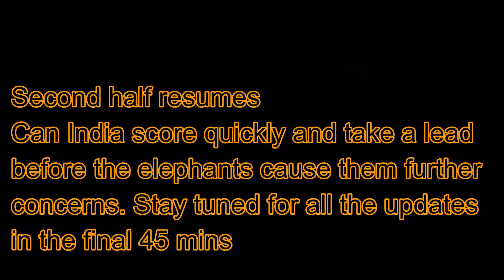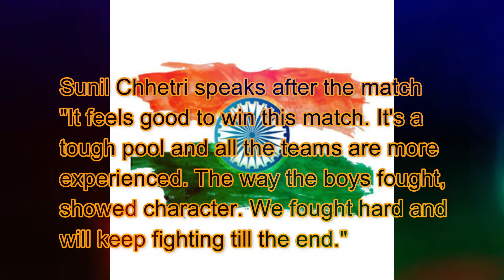AFC Asian Cup 2019, India vs Thailand commentary highlights:India secure 4-1 win over Thailand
Hello Friends,

Buy product with us:-

1} Nivia football (Amazon.in)
2} Shin guard
3} Hurdles
4} Ladder

Our video equipements:-
1} Camera
2} Tripod
3} Gimble
4} Action Camera
5} Laptop

Credits:-
Camera and edit:-      Hemant Yadav
                               {AIFF-D License Coach}

The video is a personal property of New United Football Club. If you find misusing these videos.
We have enough rights to take action against you.

Copyrighted by New United Football Club